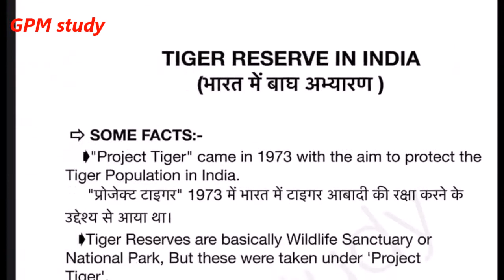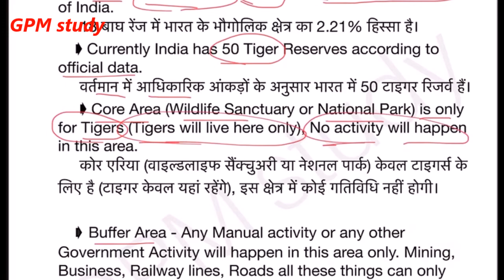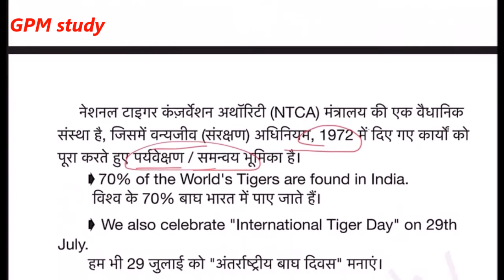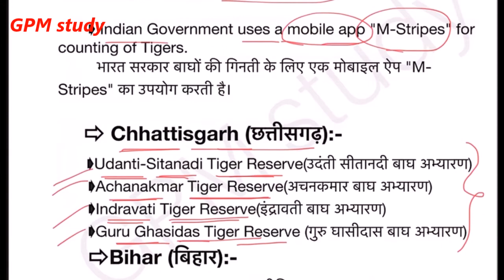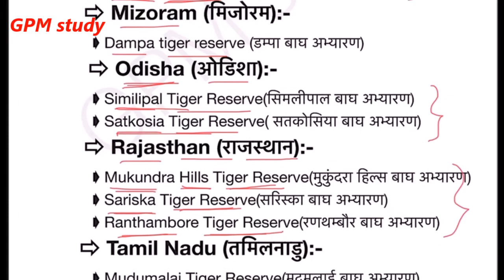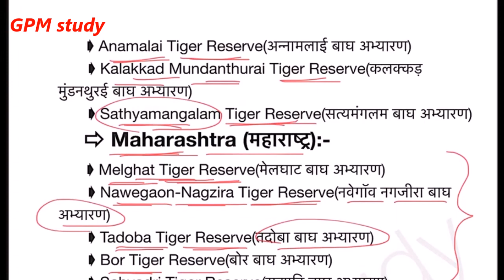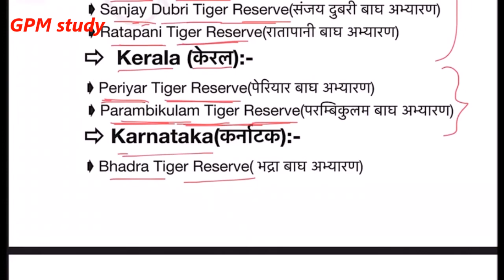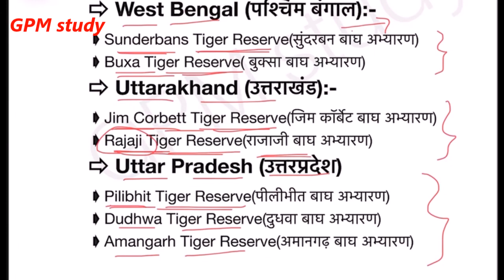COMPLETE TIGER RESERVE IN INDIA | IMPORTANT FOR ALL EXAM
Welcome to GPM study -I'm going to make it, India's best online learning channel

★UPSC & other state PCS government exams preparation

★ CBSE and Bihar board class 6th-12th(including NCERT book)

★ Daily Current Affair's

★ Top Views in Education Industry

★ Daily Classes